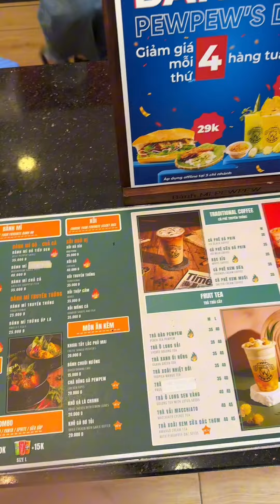Bò kho, cà ri của streamer Pew Pew bán thì khác gì bò kho, cà ri mình mua bên ngoài?